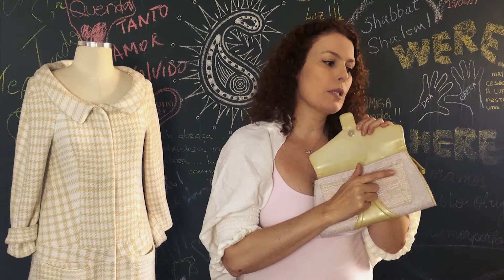CRIAÇÃO, trama e urdume . Tecidos exclusivos para alfaiataria e produtos de moda.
Olá!
Hoje eu trouxe um pouco das minhas criações .
Minha primeira criação em trama e urdume foi em 2002 e desde então criei tecidos variados e para os mais diferentes segmentos de moda e decoração. Foram abajures, sapatos, cintos, poltronas, almofadas, vestidos, bolsas entre tantos outros.
A principio criava para amigos, depois passei desenvolver produtos exclusivos para marcas importantes como Daslu e Conceito Firma Casa,  só depois abri uma marca e passei a exportar.

Ao longo desses 15 anos de experiências têxteis e, 7 deles no ensino de moda dentro do maior celeiro de criadores que é a Faculdade Santa Marcelina, percebo que a criatividade é inesgotável e totalmente adaptável a cada época.
Digo sempre que é a cabeça e as mãos de cada criador que transformam o que vestimos em produtos de desejo.

AJUDE esse canal a crescer e vamos juntos AMPLIAR OS SENTIDOS DO VESTIR?

SUA INSCRIÇÃO é muito importante e temos novidades vindo aí , venha fazer parte.

Tais e toda equipe